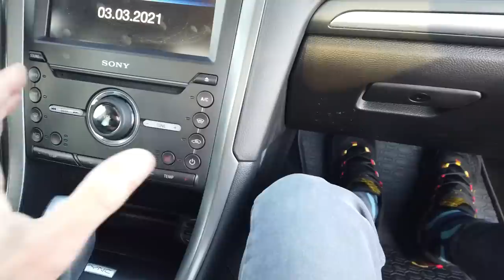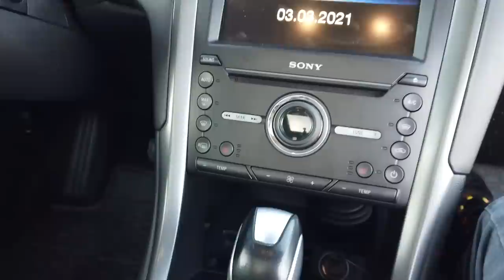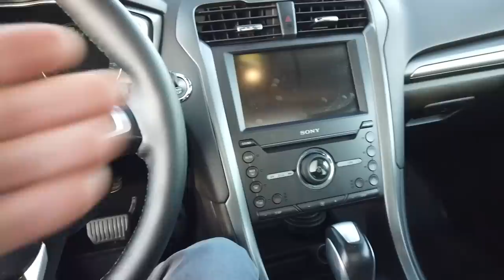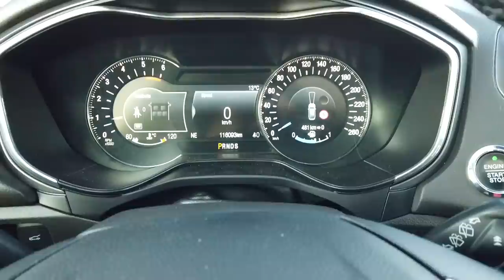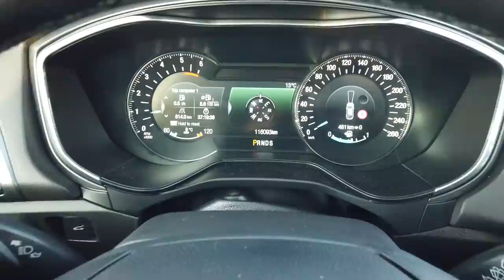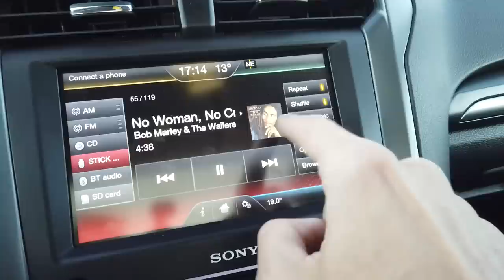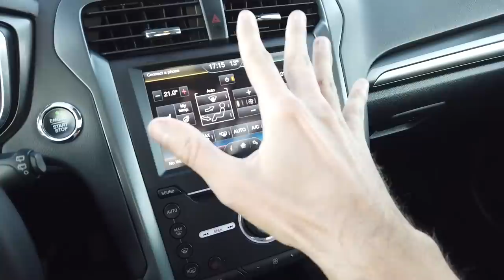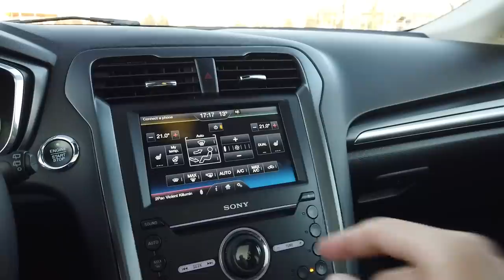Ford Mondeo 4 2.0 TDCI Powershift din 2016, cea mai buna ALTERNATIVA la PASSAT